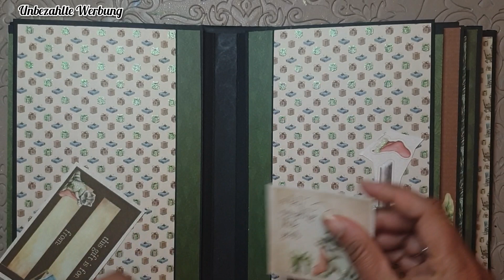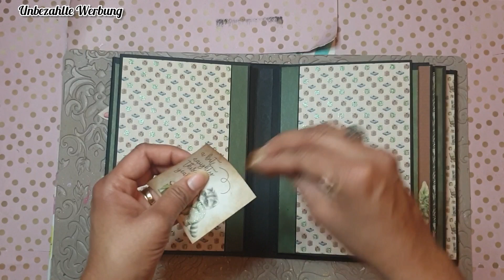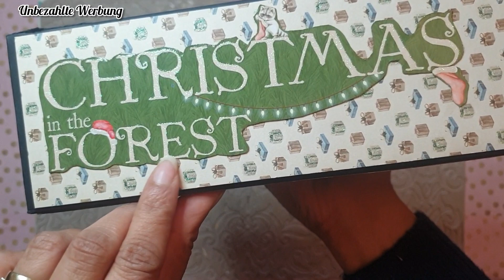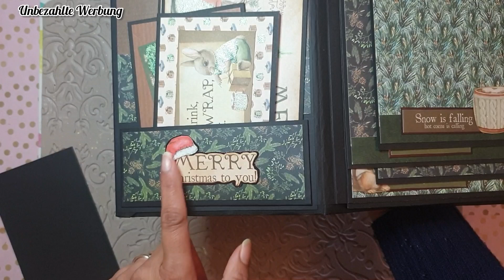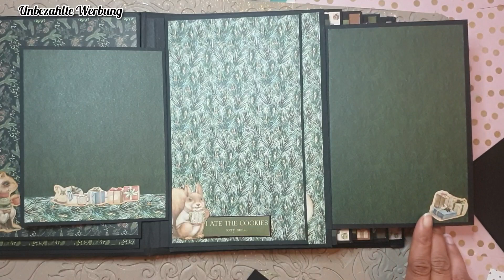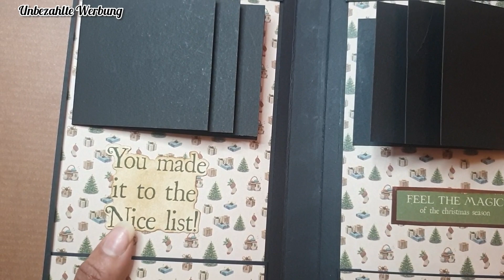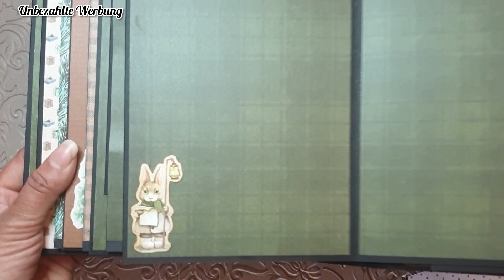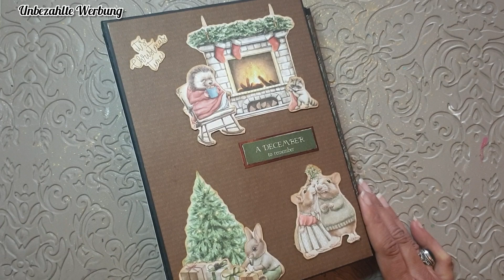Minialbum* Tutorial* Action Weihnachtsblock* Einfach und ausführlich erklärt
Hallo und Herzlich Willkommen auf meinem Kanal. Wir machen heute ein Interaktives Minialbum zusammen. Es wird ein 6- teiliges Video mit ausführlicher Anleitung und coolen Effekten auf den Seiten. Jede Woche am Sonntag kommt ein neues Video heraus. In diesem Video dekorieren wir eine Seite gemeinsam und ich zeige euch das fertig dekorierten Album. Ich wünsche euch ganz viel Spaß beim Zugucken und Nachbasteln.